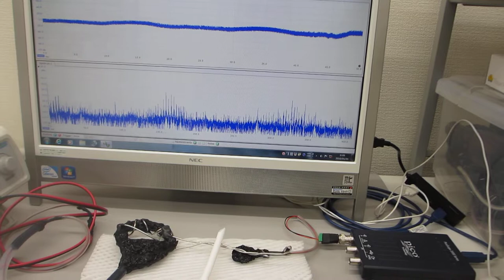低周波の共振現象と、高周波の非線形現象をコントロールする超音波実験